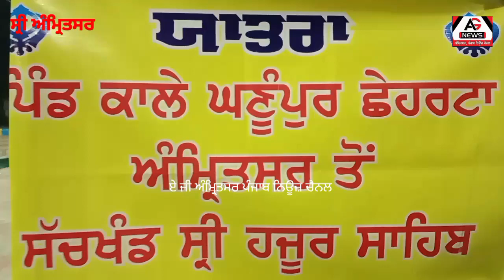ਕਾਲੇ ਘਨੁਪੁਰ ਛੇਹਰਟਾ ਤੋਂ ਸੱਚਖੰਡ ਸ੍ਰੀ ਹਜ਼ੂਰ ਸਾਹਿਬ ਯਾਤਰਾ